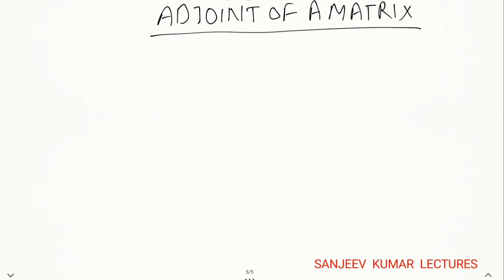#7 Business Mathematics | Matrices & Determinant : Adjoint of a Matrix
Business mathematics for b.com and ba eco honours